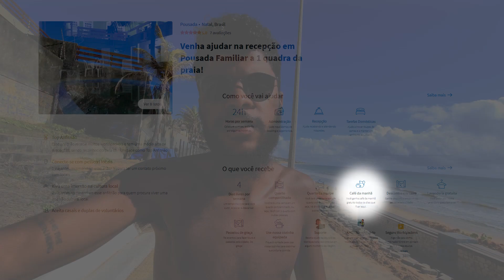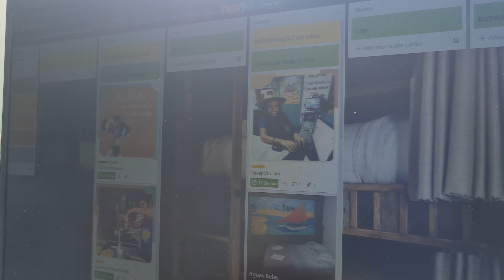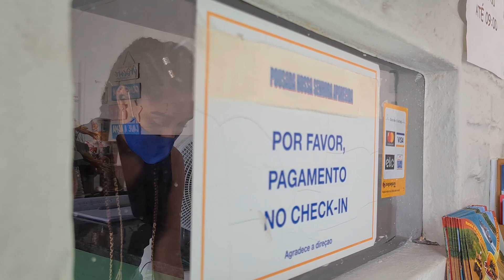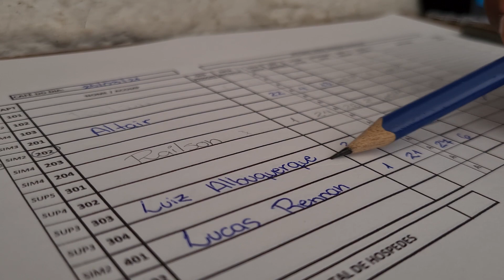Como é fazer voluntariado Worldpackers em Pousada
Se você tem curiosidade em saber como é um pouco do dia da troca colaborativa que fazemos aqui na Pousada, agora é o momento de descobrir…  🤩

Vou mostrar pra você o que é possível fazer durante o dia de turno aqui nesse anfitrião, como a carga horária é bem tranquila, sempre opto por aproveitar o começo do dia pra um momento de lazer, antes até do café da manhã, passo a tarde fazendo os trabalhos remotos que tenho de outros lugares e após pegar meu turno, fico responsável por fazer a recepção na pousada!

Além dos turnos, também vou te dizer como identificar quais são suas responsabilidades e o que você ganha em troca da sua habilidade nas vagas em que você aplica! É possível fazer tudo o que planeja, com tempo de sobra durante os voluntariados, principalmente se está numa experiência longa 💙

Com a Worldpackers você consegue viajar para qualquer lugar do mundo trocando suas habilidades por hospedagem! Esse é o jeito mais imersivo de se viajar (e também o mais econômico) 😃

Encontre vagas que tenham a ver com suas habilidades e interesses no site da Worldpackers ⤵️

Produção: Worldpackers

Capítulos:

0:00 | Aproveitando a manhã
2:31 | Trabalho de Social Media
3:41 | Turno Voluntariado